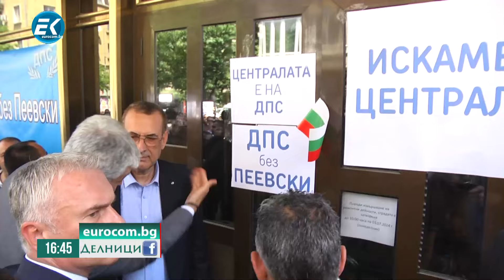ЕвроДикоФ: Как Георги Градев успешно защити интересите на световния шахмат в Спортния съд в Лозана?